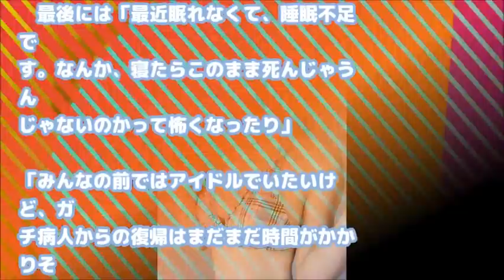丸山夏鈴さん、１４日に最後のブログ「怖い」「時間ない」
脳腫瘍と闘いながら活動していたアイドルの丸山夏鈴（まるやま・かりん）さんが２２日、肺がんのため死去した。２１歳。福島県出身。１４日のエントリーが最後のブログ更新になった。「最近眠れなくて、睡眠不足です。なんか、寝たらこのまま死んじゃうんじゃないのかって怖くなったり」と心境がつづられている。

　丸山さんは２０１２年７月にアイドル活動をスタートし、同１２月にソロ活動を開始。今年２月に日本テレビ「ｎｅｗｓ　ｅｖｅｒｙ．」が密着。脳腫瘍の一部が肺に転移し、肺がんの治療中であることを明かしていた。

　１４日付のブログは「日曜日に退院しましたが」のタイトルで、１０日に退院したことを報告。「１ヶ月半の入院生活で体力が衰えてしまって、家での生活がつらいです！誰かがいないとたてません。せっかくの栄養を捨ててしまうことになるけど苦しいからしょうがなくやっている肺の水抜きもしているので、さらに身体が…」と体のつらさを訴えていた。

　それでも、お気に入りのラーメンやお寿司を食べたことを写真付きで報告。

　最後には「最近眠れなくて、睡眠不足です。なんか、寝たらこのまま死んじゃうんじゃないのかって怖くなったり」「みんなの前ではアイドルでいたいけど、ガチ病人からの復帰はまだまだ時間がかかりそうです。時間なんて本当はないのに」と死への恐怖やアイドルへのこだわりがつづられている。

ご冥福を申し上げます